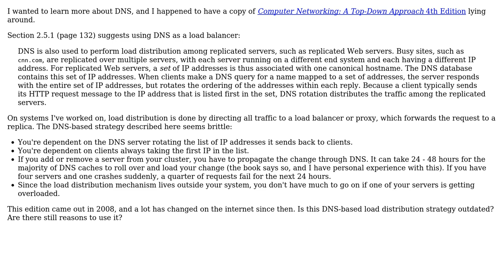Are there still reasons to use DNS for load balancing?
With thanks & praise to God, and with thanks to the many people who have made this project possible! | Content (except music & images) licensed under CC BY-SA | Music | Images & others | With thanks to user Torisuda user Dan Cornilescu and the Stack Exchange Network Trademarks are property of their respective owners. You are responsible for your own actions.